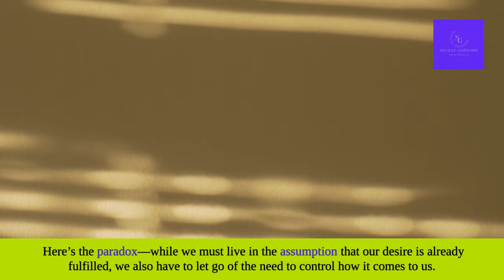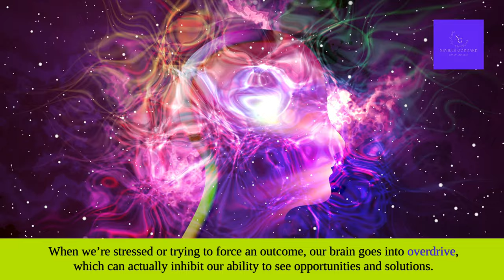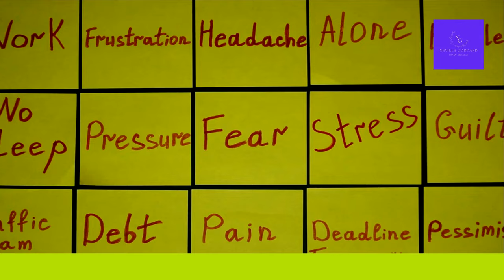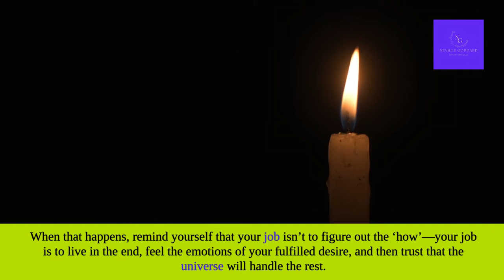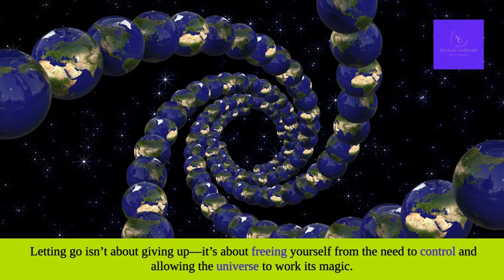Get What You Want with this Surprising Tip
🚀 Manifest Everything You Desire—Faster Than Ever Before! 🚀

Are you struggling to let go and trust the process of manifestation? Discover the surprising secret that’s holding you back from getting everything you want. In this video, we reveal how mastering the art of letting go can turbocharge your manifestations and bring your desires into reality faster than you ever imagined.

🔥 What You’ll Learn:

Why letting go is the key to manifesting more.
How the Law of Assumption can transform your life when you stop trying to control everything.
Personal stories and struggles with letting go—and how overcoming them led to faster manifestations.
Proven techniques to relax, trust, and let the universe work its magic.
🌟 Why This Video is a Game-Changer:
Letting go isn’t just about giving up—it’s about opening yourself up to the abundance that’s waiting for you. Whether you’re manifesting wealth, love, health, or success, this video gives you the tools to release resistance and step into the flow of your desires.

💬 Join the Conversation:
We’re on a mission to positively impact the lives of 11 million people by the end of 2024, and we need your help!

🔥 Ready to Manifest Faster? Click Play and Discover the Secret Today! 🔥

🌟 Drop ‘Flowing’ in the comments if you’re ready to let go and manifest more! 🌟